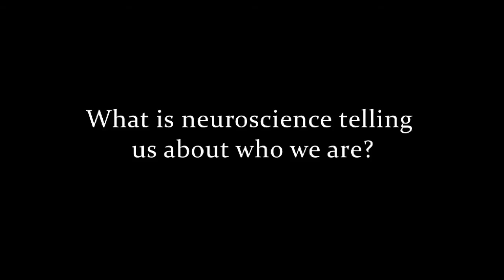Neuroscience and the experience of the self, Robert Burton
Robert Burton speaks about the role of neuroscience in studying our sense of our body, mind, and the self. This video is an excerpt from SAND Anthology Vol. 5:

Robert A. Burton, M.D., graduated from Yale University and the University of California at San Francisco medical school, where he also completed his neurology residency. At age thirty-three, he was appointed chief of the Division of Neurology at Mt. Zion-UCSF Hospital, where he subsequently became Associate Chief of the Department of Neurosciences. His writings include, On Being Certain: Believing You Are Right Even When You're Not, three critically acclaimed novels and a neuroscience and culture column at Salon.com, Mind Reader (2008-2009). He lives in the San Francisco Bay Area. His new book, A Skeptic's Guide to the Mind; What Neuroscience Can and Cannot Tell Us About Ourselves, is now available.